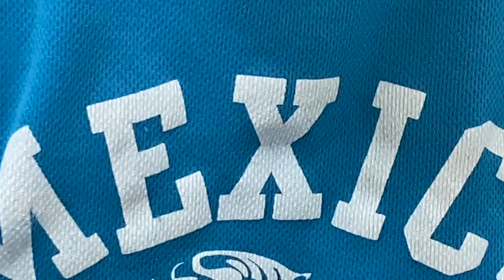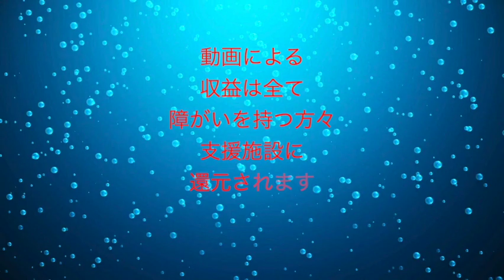M / プリンセスプリンセス【tried singing】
今回の動画は、プリンセスプリンセスの名曲「M」を全く新しいスタイルでアレンジしてカバーしました。まるで別の曲のように仕上げたので、ぜひ驚いていただけると思います。どうぞお楽しみください！

曲について:
「M」は、プリンセスプリンセスの代表曲の一つで、そのエネルギッシュなサウンドが多くのファンに愛されています。今回、この曲を通常のカバーとは異なるアプローチでアレンジし、新しい魅力を引き出しました。オリジナルのファンも、新しい音楽体験を楽しんでいただけることでしょう。
あなたの感想や意見も、ぜひコメントでシェアしてください。皆さんのフィードバックが私たちの創作活動に大いに影響します。
動画のシェア:
この斬新なアレンジの「M」カバーを気に入ったら、友達やフォロワーとシェアして、みんなで感動しましょう！この新しいアプローチが多くの人々にインスピレーションを与えることを願っています。